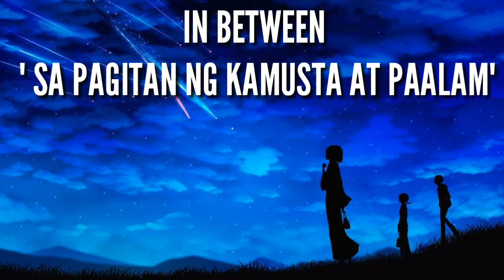IN BETWEEN (Sa Pagitan ng Kamusta at Paalam) Casts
BL PH